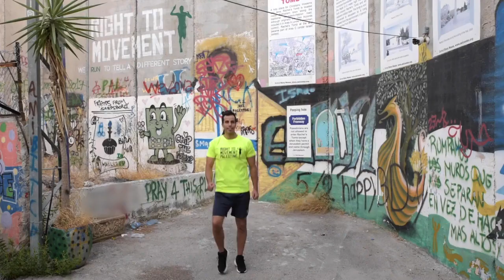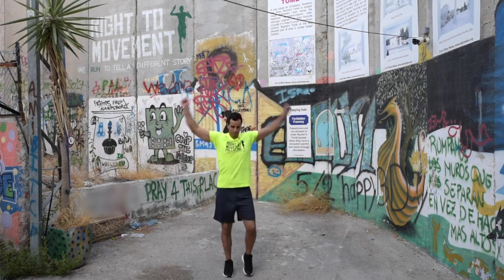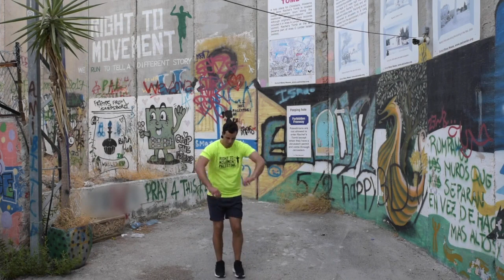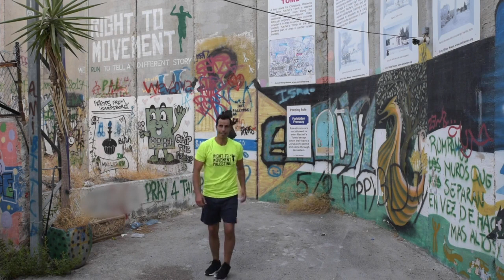Warm up for the Gaza 5K with Right to Movement Palestine runners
Make sure you're warmed up and ready to run your virtual Gaza 5K by following along with Right to Movement Palestine runners Amany and Yasin, who shared their favorite stretches all the way from Bethlehem!

You can see the instructions for the walk/run and submit your time/photos

Make sure to promote your participation and support by posting photos/videos and tagging both @unrwausa and Gaza5K!